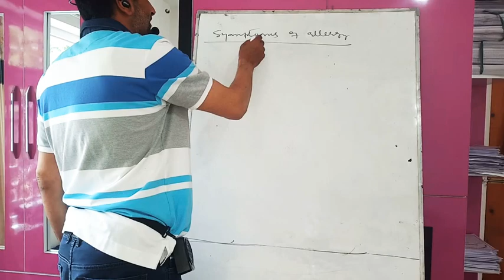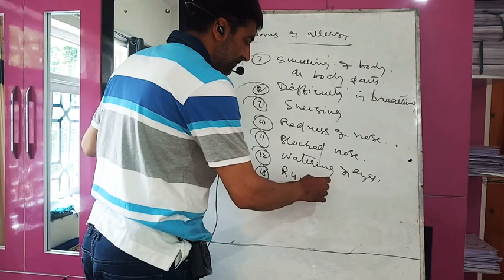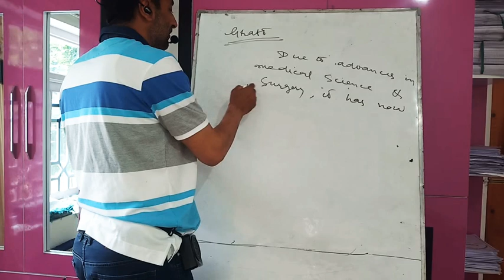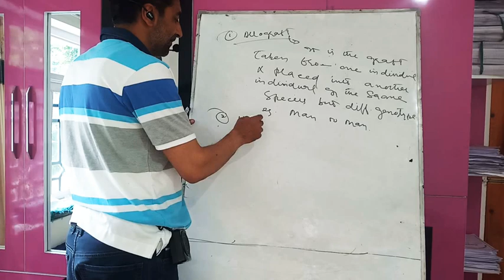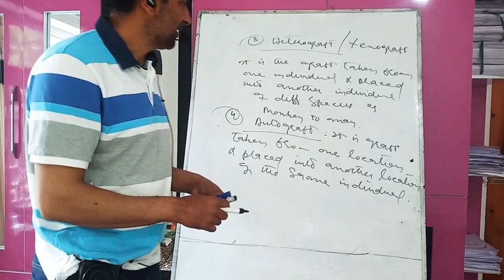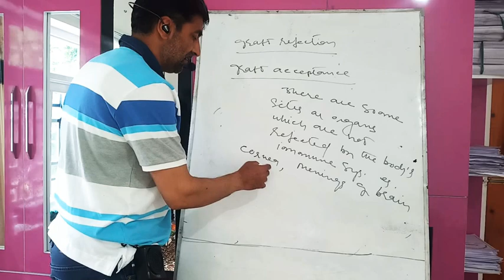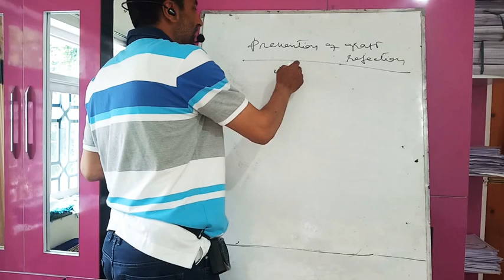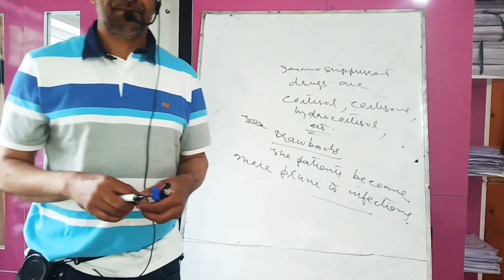Immunology( 12th ) lecture 20 (Allergy & grafts ) by fayaz sir zoology ( HSS mehama ) sublime kulga